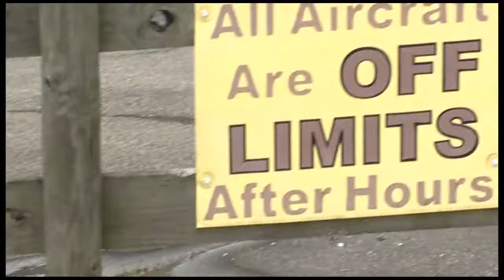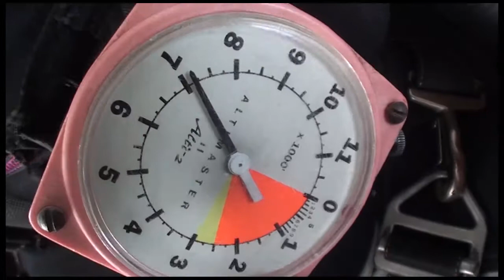Sayeed Sajal 12 30 18